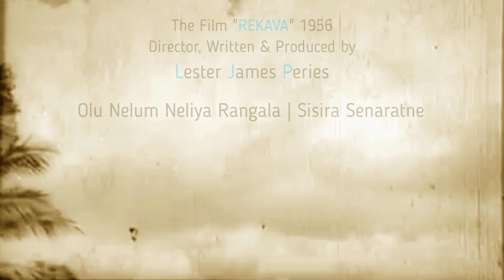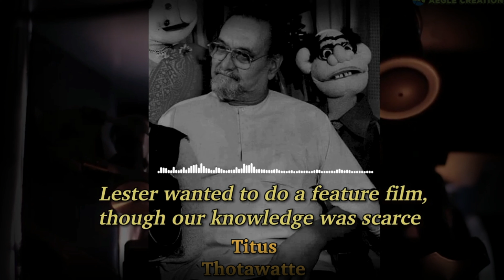Olu Nelum Neriya Rangala - ඕලු නෙලුම් නෙරිය රඟාලා - Sisira Senarathne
DON bp Visual Presentation.